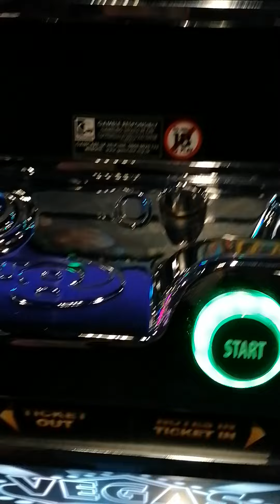Big foot.... £2 feature....... Buzz bingo arcade